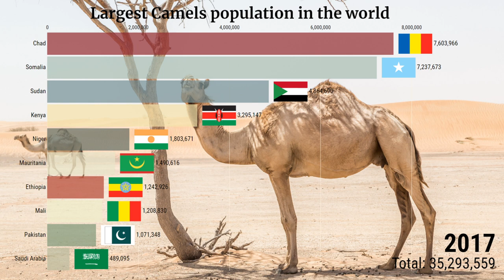Where is the largest Camels Population in the world ?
This Creative Data Visualization timeline illustrates World's top 10 leading countries with largest camel population from 1961 to 2019

A camel is an even-toed ungulate in the genus Camelus that bears distinctive fatty deposits known as "humps" on its back. Camels have long been domesticated and, as livestock, they provide food (milk and meat) and textiles (fiber and felt from hair). Camels are working animals especially suited to their desert habitat and are a vital means of transport for passengers and cargo. There are three surviving species of camel. The one-humped dromedary makes up 94% of the world's camel population, and the two-humped Bactrian camel makes up 6%. The Wild Bactrian camel is a separate species and is now critically endangered.